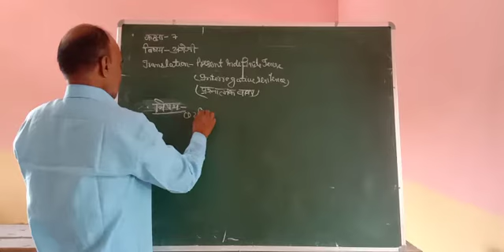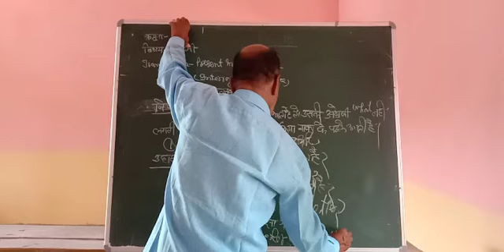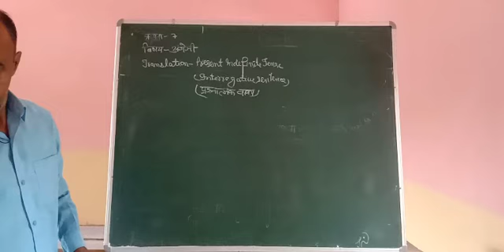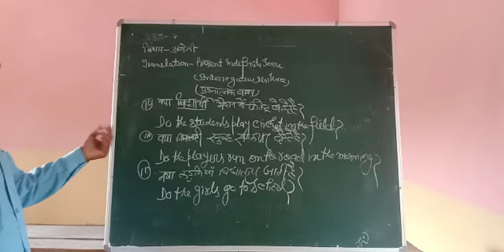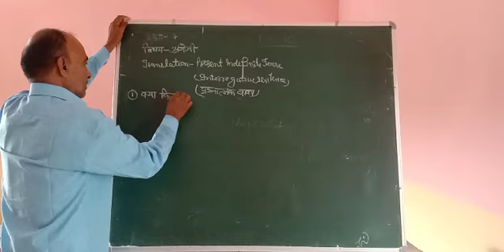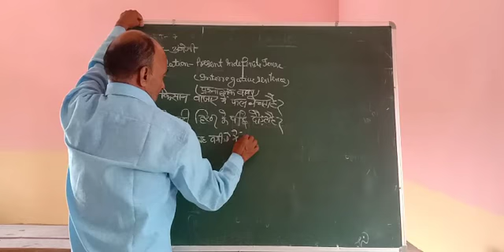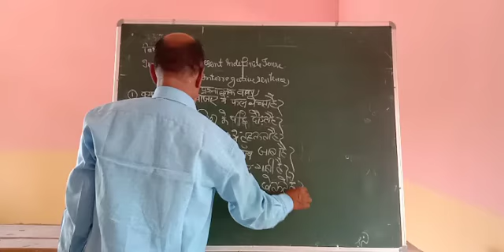class 7 English translation By Nirahu Singh Yadav sir